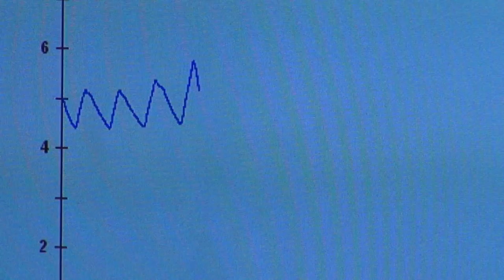Gleason - Official Trailer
Gleason
  Lead Actors  Steve Gleason
  Director  Clay Tweel
  Genre  Documentary

At the age of 34, Steve Gleason was diagnosed with ALS. Doctors gave the former NFL defensive back and New Orleans hero two to five years to live. So that is what Steve chose to do - LIVE: with purpose, for his newborn son, for his wife, and to help others with his disease.